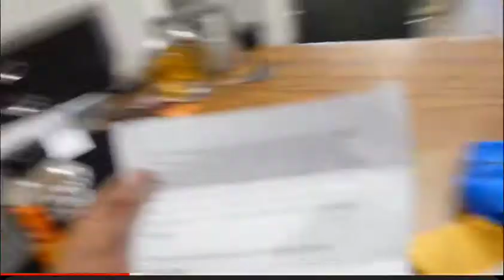I SENT @CJ_ON_32'S A GIFT 🎁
Buy a course from Group82 !

Social media @ayeslagle

Music link